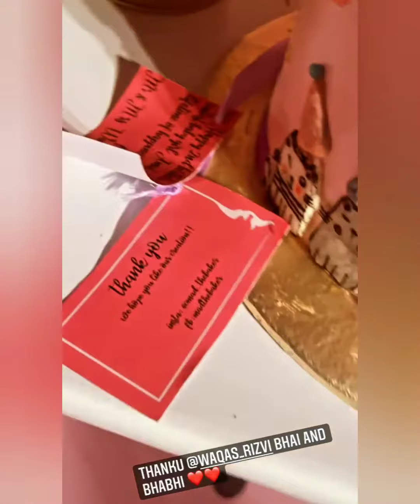Amal Muneeb 2nd birthday party 🎉